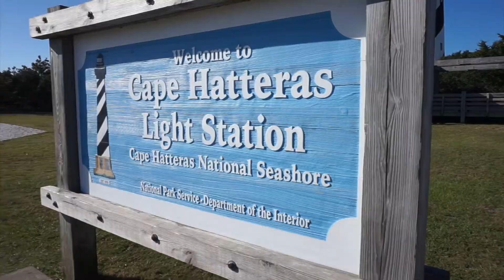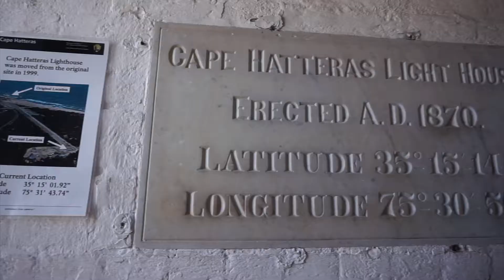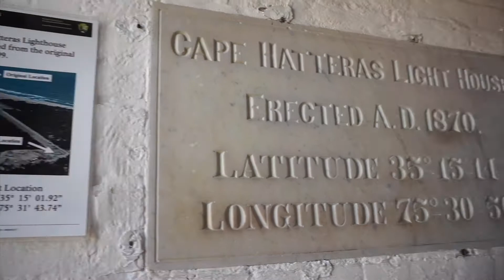Cape Hatteras Lighthouse & North Carolina Outer Banks Ferry System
Cape Hatteras lighthouse is the tallest brick lighthouse in North America! The lighthouse located on Hatteras Island in the Outer Banks in the town of Buxton, North Carolina and is part of the Cape Hatteras National Seashore. Our day 5 excursion starts here. The lighthouse stands at 193' high and has 257 stairs to the top. Wish me luck! After visiting the famous lighthouse we took 2 ferries, the Swan Quarter Ferry and the Hatteras Ocracoke Ferry.

The Cape Hatteras Lighthouse protects one of the most hazardous sections of the Atlantic Coast. Offshore of Cape Hatteras, the Gulf Stream collides with the Virginia Drift, a branch of the Labrador Current from Canada. This current forces southbound ships into a dangerous twelve-mile long sandbar called Diamond Shoals. Hundreds and possibly thousands of shipwrecks in this area have given it the reputation as the Graveyard of the Atlantic.

46379 Lighthouse Road
Buxton, North Carolina 27920

GPS:
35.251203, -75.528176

The Outer Banks Ferry System

Decades ago, one of the only ways to access some of the most secluded areas of the Outer Banks was via a ferry, and this tradition carries on today for thousands if not millions of visitors who want to travel to some of coastal North Carolina's most famous and off-the-map locales.

A small handful of islands on the Outer Banks, specifically Knotts Island, Ocracoke Island and Portsmouth Island, are veritably cut off from the rest of the world. With no roads that cross over the Currituck or Pamlico Sound, these regions can only be accessed by boat, making them dependent on the NC Ferry system for transportation on and off the islands.

★ "LIKE" my video if you enjoyed it!

Camera Equipment:

The Drone
The Camera
Action Cam